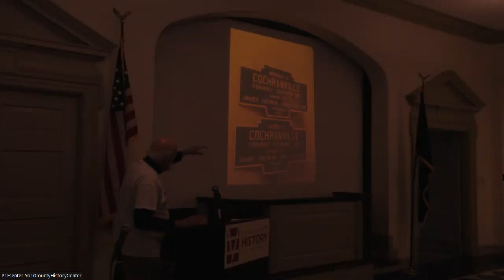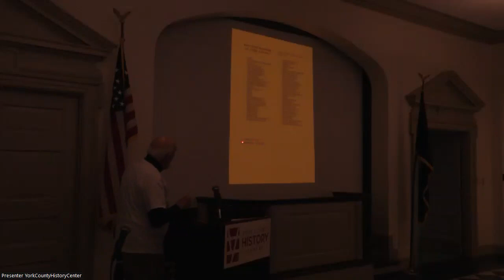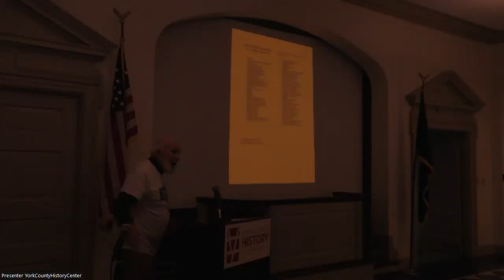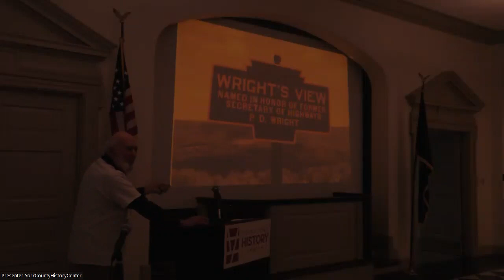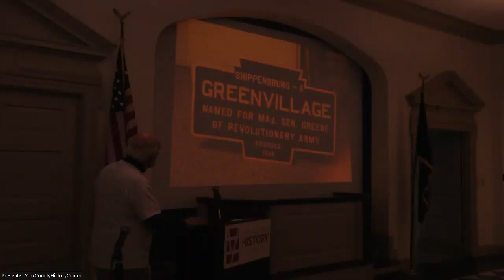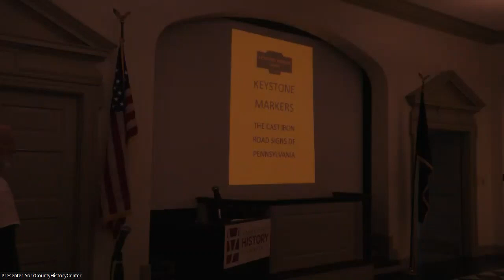Second Saturday - Keystone Marker Trust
Jack Graham speaks on the Keystone Marker Trust. The “Keystone Markers” of Pennsylvania are cast iron town and stream name signs that were erected along the roadsides of the Commonwealth almost a hundred years ago by the former state Dept. of Highways and so named because of their Keystone shape.  Sadly, far too many have simply disappeared and many of those that remain today are truly orphans.  A growing number of towns and boroughs are starting to take an interest in their care and preservation.
The KEYSTONE MARKER TRUST is largely responsible for that.  The trust is a very small, all volunteer, very non-profit, group with an unfathomable attraction to these old hunks of iron.  Trust volunteers work to document all of these markers that still are or once were, and to repair and restore those that remain, often working with local governments, historical groups, or individual volunteers.